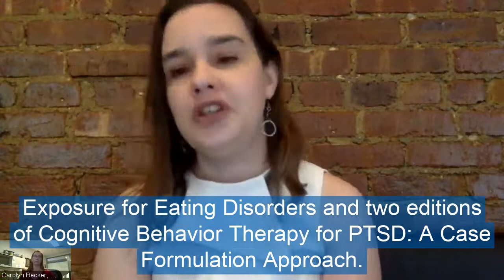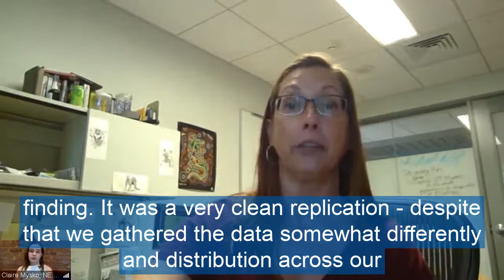Food Insecurity & Eating Disorders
Carolyn Becker, PhD, ABPP, joins us for a NEDAConnections to talk about the relationship between food insecurity and eating disorders.